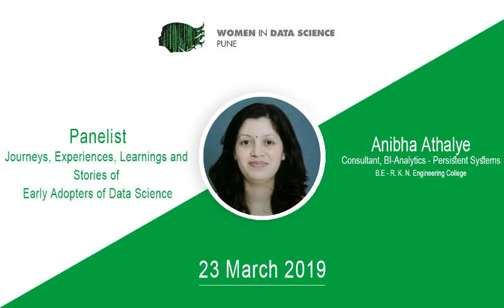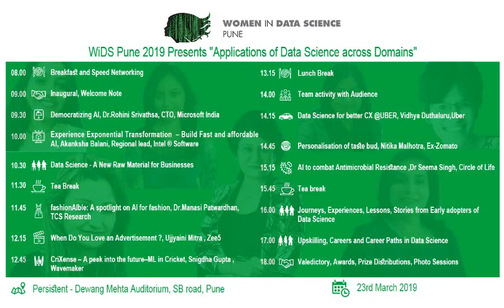WiDS Pune 2019 Main Conference Speakers